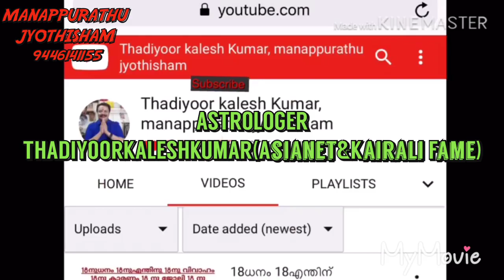നിങ്ങളുടെവീട്ടിലെ വിളക്കിൽ കരിംതിരി ഏരിയറുംഡോ 9446141155Thadiyoorkaleshkumar(Asianet&KairaliFame)